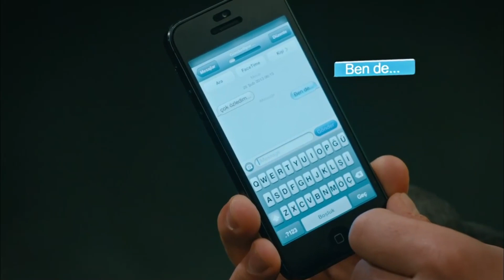Feride, Namlunun Ucunda | İşler Güçler 32. Bölüm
İşler Güçler 32. Bölüm

“İbrahim ile Erol”çekilmeye tam gaz devam ediyor
İşler Güçler’de bu hafta Murat denize düşüp yılana akıl soruyor,akıl hocasının ise klavuz kargadan pek bir farkı yok. Ahmet bahanesini kaybedip ,yeni bahaneler bulmanın derdine düşüyor. Sadi ise ilişkisinde mutlu, halasına rağmen.Film cephesinde küçük sorunlar kimseyi pes ettirmiyor;her ne kadar yapımcı değil yönetmen olsa da Hakkı da para bulma işine el atınca güzide film “İbrahim ile Erol”çekilmeye tam gaz devam ediyor.Hedefe bir bölüm daha yaklaşılıyor.

Ahmet, Murat ve Sadi film çekme hayalleri kuran ve yeterli parayı toplamak için ‘Meslek Hikayeleri’ adlı belgesel-programda sunuculuk yapan üç aktördür. Amaçları bu programdan para topladıktan sonra gişe rekorları kıracak bir film çekebileceklerdir fakat çektikleri program yayınlanmayınca daha iyi bir bölüm çekmek için kolları sıvarlar. Ahmet, başrol oynadığı günlerin özlemini çekmekte, mazideki başarılarının göz ardı edilmesinden şikayet etmektedir. Kendisinin artık tanınmadığını düşünmekte ve bu yüzden herkese sitem etmektedir. Murat, mesleğinin gereklerini yapmaya çalışırken , kendisini terk etmiş olan eski sevgilisiyle beraber çalışmanın zorluklarını yaşamaktadır. Sadi, gümrük memurluğunu oyuncu olmak için bırakmış, para dertleri ve ailevi sorunlarla uğraşmaktadır. Figüranlık yaptığı dizisinden başka gelir kaynağı olmayan Sadi için ‘Meslek Hikayeleri’nin yayınlanması ve ücretlerini almaları çok önemlidir. Bu sıra da programın Yapımcısı ve yapım ekibi işleri kolaylaştırmamakta güçleştirmektedir.

Yapım: Limon Film
Yapımcı: Hayri Aslan
Yönetmen: Selçuk Aydemir
Senaryo: Selçuk Aydemir, Osman Edip Tekin, Onay Durgun

Künye;

Yapım: Limon Yapım
Yapımcı: Hayri Aslan
Yönetmen: Selçuk Aydemir
Senarist: Selçuk Aydemir